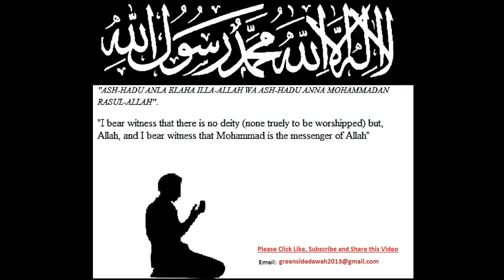English Lecture: What is Islam